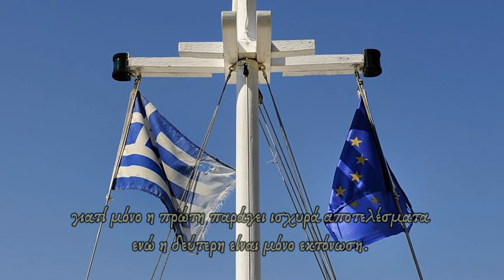Ν. Λυγερός - Δεν φτάνουν οι λέξεις